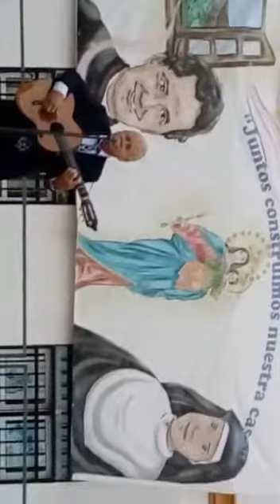EnriqueMontoyaHijo en las Salesianas Nervión Sevilla. Rendido a tus Plantas.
Video de MARÍA ELENA MARTÍNEZ